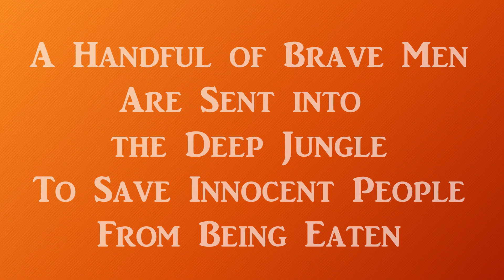TRAILER: Operation Jadex-1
I have finally decided to re-record my old video detailing the events of Operation: Jadex-1, when UN soldiers fought a cannibal uprising in the jungles of Congo, and the actions of two Swedish soldiers would become the stuff of legends.